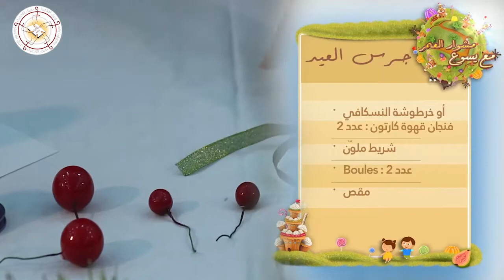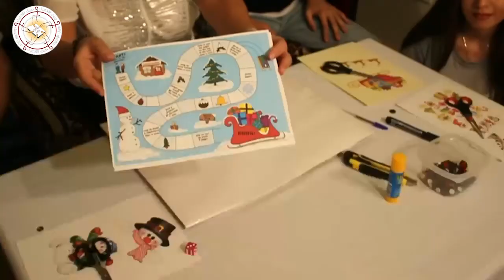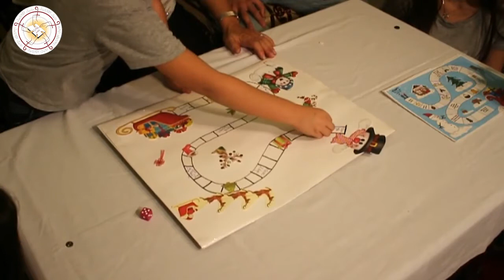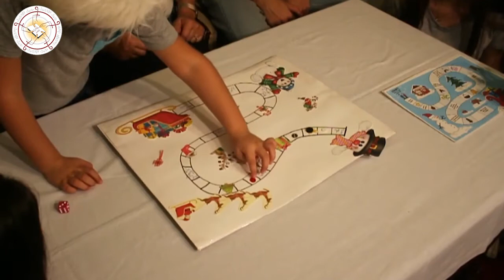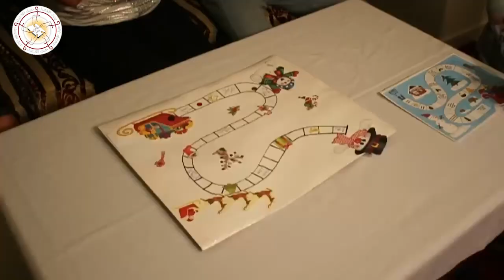الحلقة الأولى من "مشوار العمر مع يسوع" خاص بزمن الميلاد المجيد من إعداد عيلة "جيل الإنجيل"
تقديم: أنيتا سويد
أنطوان الخوري
ماريا كيروز
غاييل شعيا
إعداد: أنيتا سويد
إشراف: الخوري جوزف سويد
هندسة صوت: شربل جرماني
تصوير وإخراج: بيو نعمان
جيل الإنجيل ٢٠٢٠
02:09 قصّة و عبرة
08:28 مسطرة قلم و مقصّ (Christmas Craft)
11:31 Lets Play